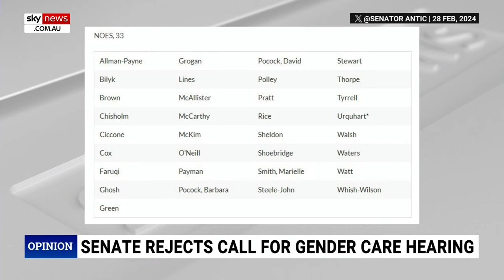‘Shame on you’: Rowan Dean scorches Liberals voting down gender transition bill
Sky News host Rowan Dean has slammed Liberal MPs who voted down a bill seeking to prohibit the gender transition of children under 18.

The South Australian senator has put a bill before the Senate which seeks to place a complete prohibition on children under 18 being able to transition their gender.

The Australian Senate shot down the hearing request, including many Liberals such as Jane Hume and Simon Birmingham.

“If you are a Liberal and you did not support Alex Antic in the Senate last week, shame on you,” Mr Antic said.

“The children of the future rely on you, Liberal Party, to sort this out.”